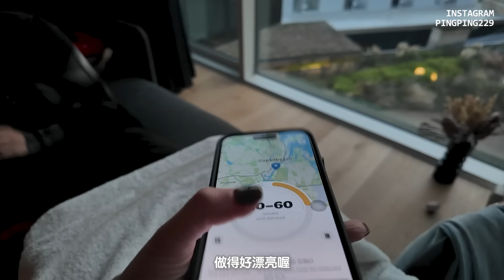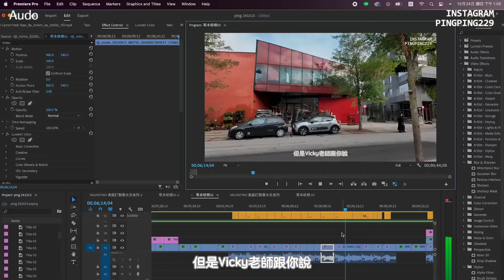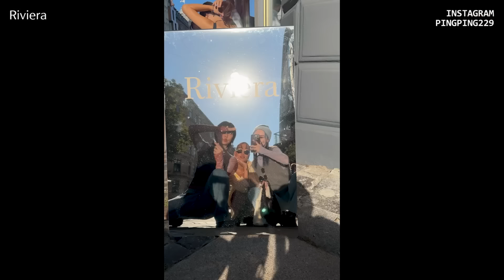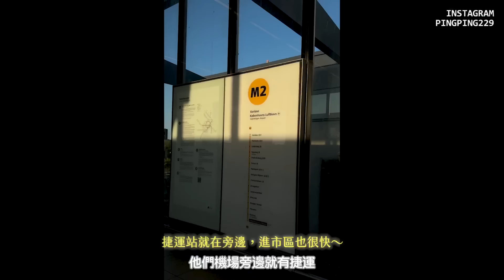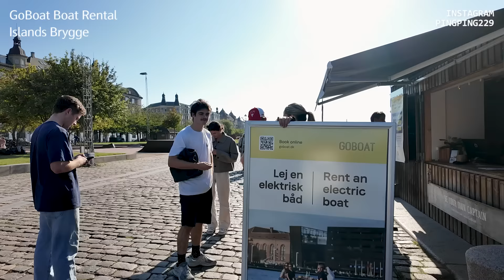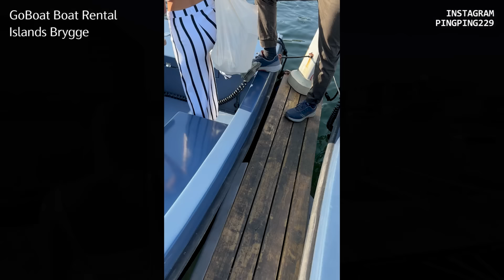Copenhagen Vlog🇩🇰wp.02｜哥本哈根開船體驗｜丹麥交通app分享｜AUDO絕美住宿｜哥本哈根推薦旅遊地圖｜北歐丹麥品味生活｜屏屏 Ping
這集濃縮了各種哥本哈根好玩好吃值得一去的地方
分享了開船的體驗、丹麥交通方式

所有店家資訊都在左上角唷！❤️